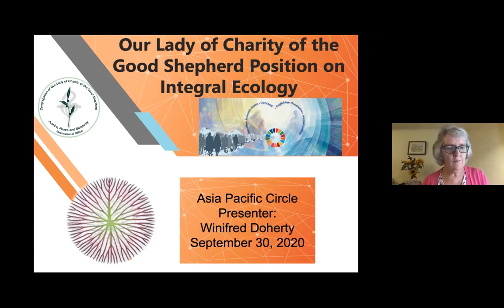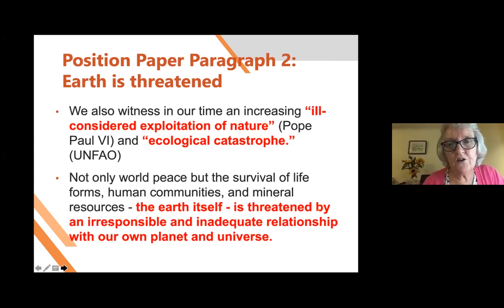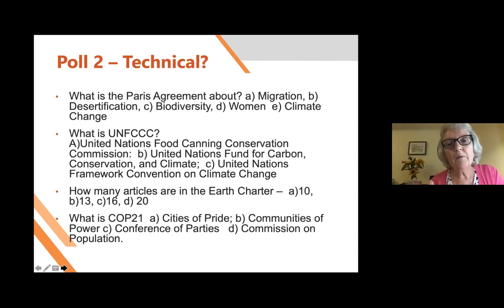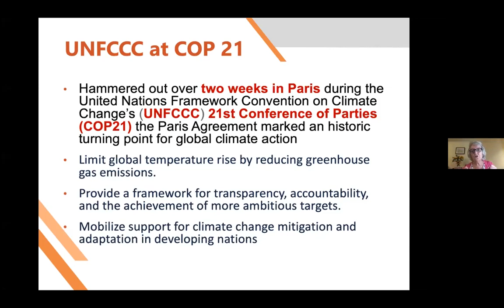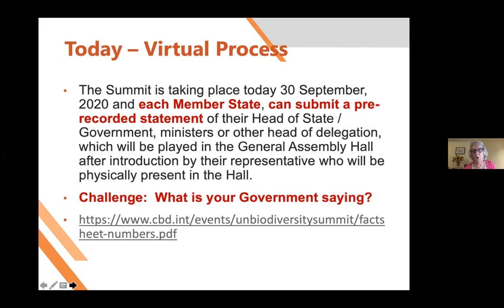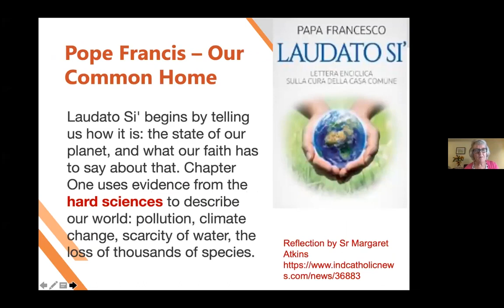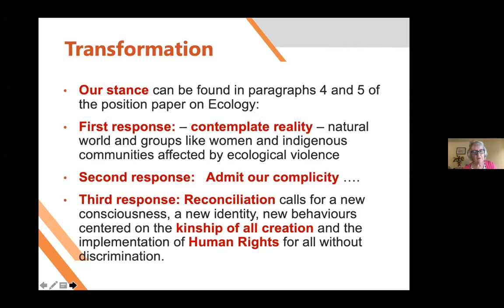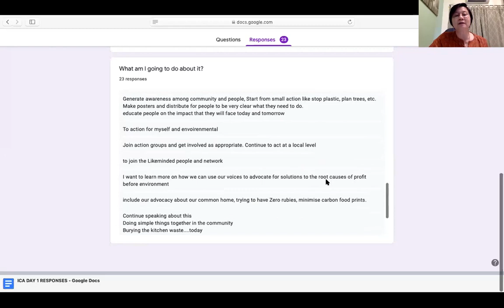Integral Ecology - A Good Shepherd Position Paper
The Good Shepherd Position Papers (PPs) have their source in the spirituality, vision, mission, and heritage of Our Lady of Charity of the Good Shepherd (OLCGS). The congregation and all affiliated with its mission have a history of service commitment that draws on 400 years of compassionate outreach to, primarily, girls, women, and children in the face of social conditions that cry out for mercy and reconciliation.

We live in a time when science and theology offer reliable global insights about the interconnectedness of life and matter in all forms throughout the universe. This enriches our understanding of the world as a source of deep contemplation and sacred activity, calling us to the heart of what it means to be inclusive and reconciled in all ways with the Whole. It challenges us to re-evaluate prior perceptions, previous understanding, and unquestioned practices.

We also witness in our time an increasing “ill-considered exploitation of nature” (Pope Paul VI) and “ecological catastrophe.” (UNFAO) Not only world peace but the survival of life forms, human communities, and mineral resources - the earth itself - is threatened by an irresponsible and inadequate relationship with our own planet and universe. We cannot ignore that the “dominant patterns of production and consumption are causing environmental devastation, the depletion of resources, and a massive extinction of species.”* We see injustice when “communities are being undermined and the benefits of development are not shared equitably.”* We know that “injustice, poverty, ignorance, and violent conflict are widespread and cause of great suffering.” The discord we experience within the very air we breathe, the water we drink, and among our communities calls for a response consistent with our mission of reconciliation which calls us to “join together to bring forth a sustainable global society founded on respect for nature, universal human rights, economic justice and a culture of peace.”* (*Quotes excerpted from the Earth Charter, 2000)

We recognize the importance of Pope Francis’ contemporary focus on integral ecology, expressed in the encyclical Laudato Si. Indeed, “we stand at a critical moment in Earth’s history, a time when humanity must choose its future...” (Earth Charter) The encyclical is a comprehensive work that includes insights of Saint Francis of Assisi, current scientific knowledge, increasing political resolve, ecumenical sources, as well as concerns stated by every Pope back, at least, to John XXIII, all related to world peace and ecological well-being. Judaic and Christian scriptures have always demanded contemplative respect for the universe, redistribution and restoration of the land, rest from production, and reparation for past harm done. The urgent appeal to sacred relationship with our common home requires work for a sustainable and integral development based on unifying love. We realize that ecological degradation and suffering of peoples and life forms across the globe are entwined; they are one phenomenon.

Our first response is to contemplate reality. We learn from the natural world and from groups, such as women and indigenous communities, who are most adversely affected by ecological violence.

We admit our complicity in perpetuating dualistic and domineering attitudes about the earth. We understand that reconciliation with our earth calls for a new consciousness, a new identity, and new behaviors centered on the kinship of all creation and the implementation of human rights for all. Interdependence demands inclusion of all – non-living and living, non- human and human – without discrimination.

The Congregation of Our Lady of Charity of the Good Shepherd